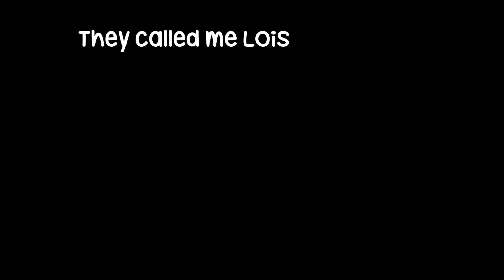They call me..||aanya calls me the last one